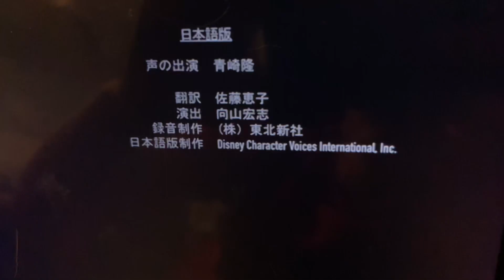It’s you, Pluto English